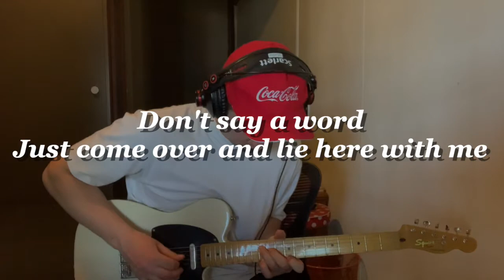Edge of Desire - John Mayer KARAOKE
-- Gear --
Electric Guitar : Squire Tele Classic Vibes 50s / Axe Fx 2
Bass : Squire Classic Vibes P-Bass
Interface : Focusrite Clarett 4Pre
Software : Pro Tools 12
Instrument Plugins : Superior Drummer 3 (Drums) / xPand!2 (Synths) / Kontakt (Organ)